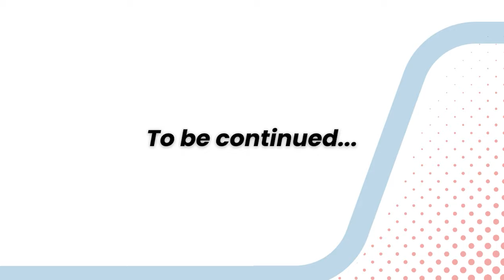The Power of Collaboration: How JPMR Help to Shape the Future of Project Management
At Journal of Project Management Research (JPMR), we’re closing the gap between academicians and practitioners by providing a platform for the exchange of innovative ideas, methodologies, and case studies. Our mission? To advance the practice of project management through cutting-edge research and real-world applications across industries.

Want to contribute to the future of project management?
Submit your research or case studies to JPMR today!

Avenew Indonesia is one of the leading consulting and training providers in Indonesia. Avenew offers top services in project, program, and portfolio management, including consulting, people development, and outsourcing, serving government businesses, NGOs, and non-profit organizations.